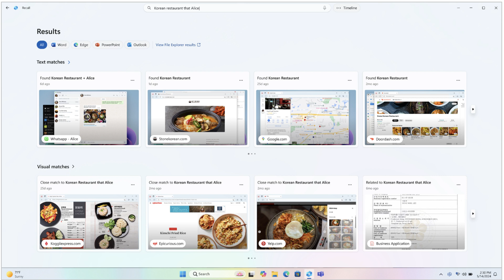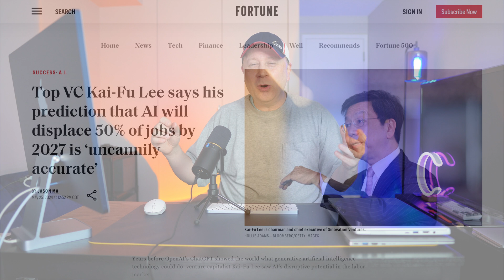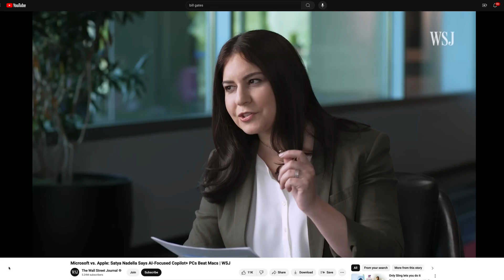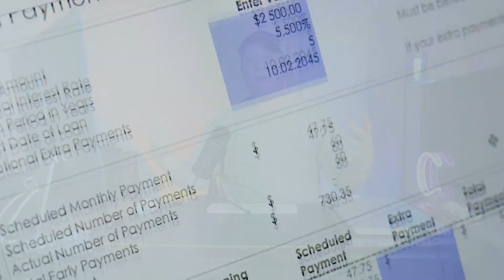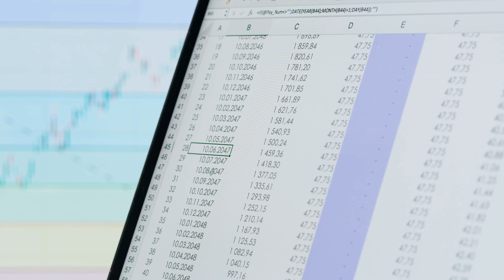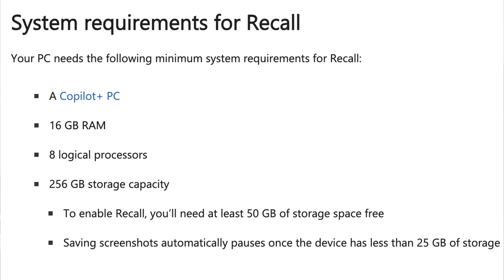Microsoft Copilot's AI Recall Feature Is Just Creepy, Isn’t it? Should You Just Install Linux?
The new AI feature built into Microsoft's Copilot called Recall is a bit creepy isn't it.  Maybe you should just install Linux.  In this video we discuss Copilot's Recall feature to see if this is something you want on your computer.  As you use your PC, Recall takes snapshots of your screen. Snapshots are taken every five seconds while content on the screen is different from the previous snapshot. Your snapshots are then locally stored and locally analyzed on your PC.  If you want to learn a little about some of Copilot's new features around using AI then watch this video and help me decide if we really need this feature.

Still Want To Buy A Copilot + PC:

Microsoft Surface Pro 2-in-1 Copilot+ PC Snapdragon X Plus

Microsoft Surface Pro 2-in-1 Copilot+ PC, Snapdragon X Elite

Search All Laptops